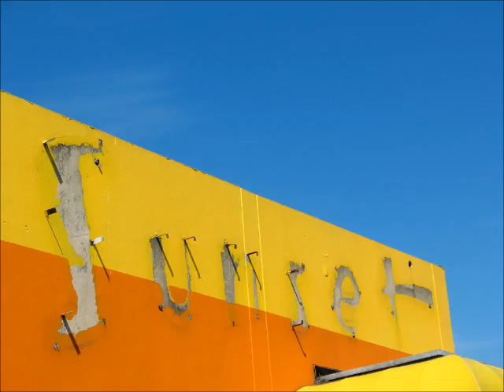Podcast #9 Goddess KRING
Podcast #9 by shannon kringen goddess kring. a monologue on naturism, nudism, figure modeling and medical modeling plus a mix of spoken word pieces.

Goddess KRING radio: I, Shannon Kringen will be your host and will do improvisational monologues ranging from an audio diary to topics like music, art, spirituality, personal growth healing, travel, naturism/nudism, personal philosophy, word play, seriousness, sillyness, stories from my unusual life...

Podcasts by Goddess KRING Shannon Kringen (a new 60 minute one every Thursday)